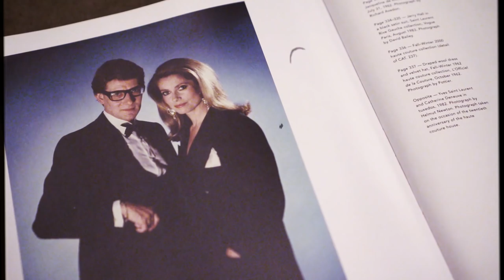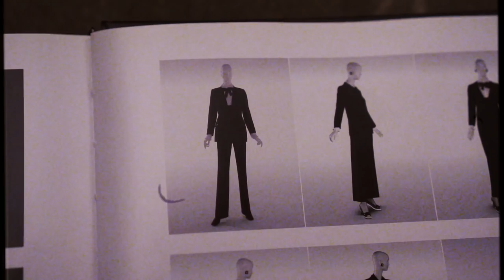GARNITURY ☼ LOOKBOOK ☼ HISTORA MODY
Miłej soboty Wam życzę! :-)
R.